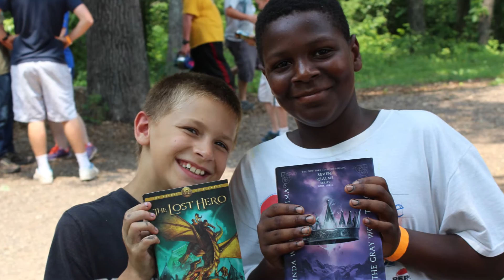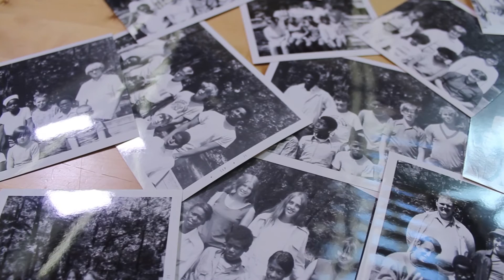2016 Blue Jean Ball Tribute Video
Thank you to everyone who joined us for the 15th annual Blue Jean Ball as we gathered as a community to celebrate and support our campers and celebrate two of our longtime staff members, Mary Rogers and Gary Chastain.  As Mary said during her remarks at the event, “I do not do this work alone…we not do this work alone.”  Such a statement couldn’t be more true for the 2016 Blue Jean Ball.  It took a huge group of dedicated committee members, co-chairs, sponsors, advertisers, table hosts, attendees, in-kind donors, board members, Directors Emeritus, advisors, volunteers, staff members, and friends of Sherwood Forest to make the event a tremendous success.

If you missed the Blue Jean Ball, here's the tribute video we shared during the live auction portion of the program.  And be sure to mark your calendars for next year's event on Saturday, May 6, 2017!